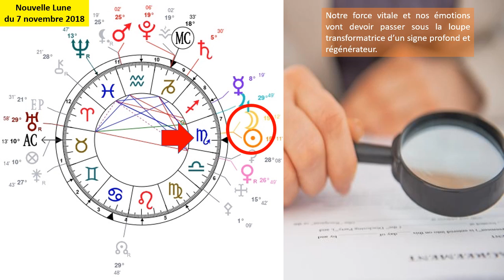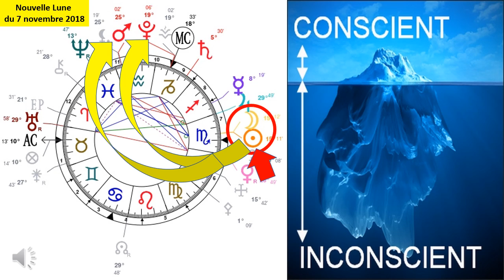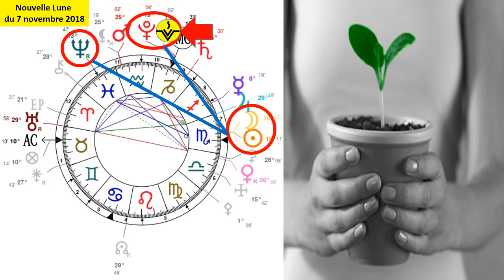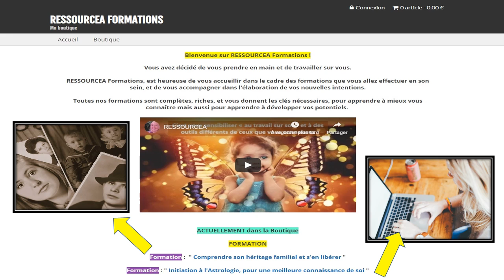Les énergies de la Nouvelle Lune du 7 novembre 2018 ou les prémices de notre indépendance intérieure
RESSOURCEA - Centre d'études et de travail sur soi

Livre PDF : "Au chercheur Spirituel qui compte s'engager sur la voie"